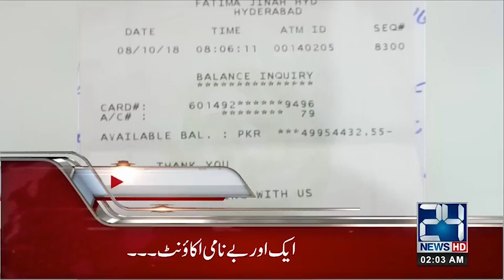News Headlines | 2:00 AM | 9 Oct 2018 | 24 News HD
24 News HD is one of the leading news channels of Pakistan bringing you the latest current affairs from Pakistan and around the world.